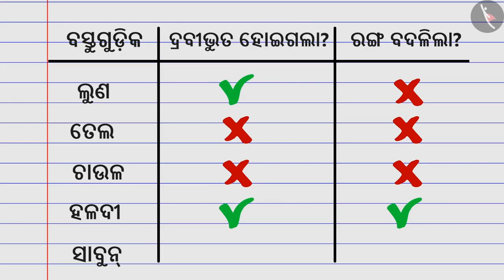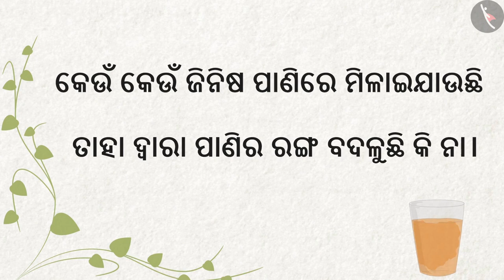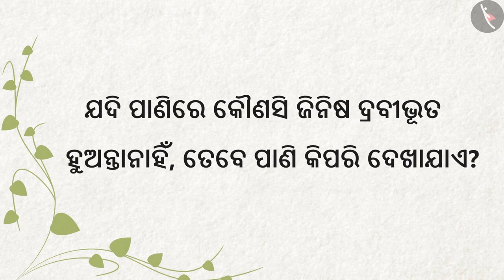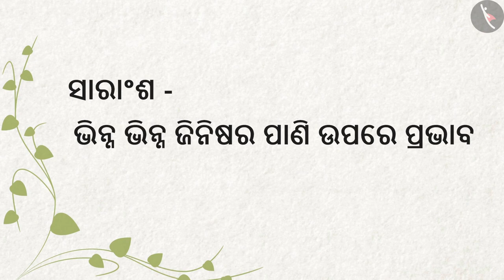ଏକ ନଦୀର କାହାଣୀ | Part 2/2 | A River's Tale | Odia | Class 4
कक्षा 4 | NCERT | ଏକ ନଦୀର କାହାଣୀ | Part 2/2 | A River's Tale | Odia | Class 4 | ଆମ ପରିବେଶ

Class 4 | NCERT | A River's Tale |  | Our Environment

In this video, we will study about A River's Tale.